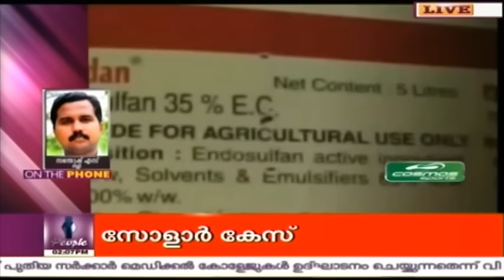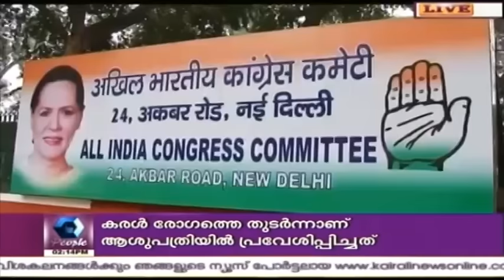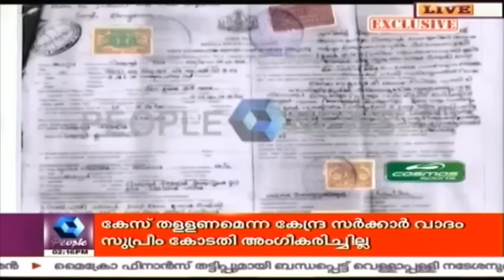News @ 2 PM | 26th February 2016